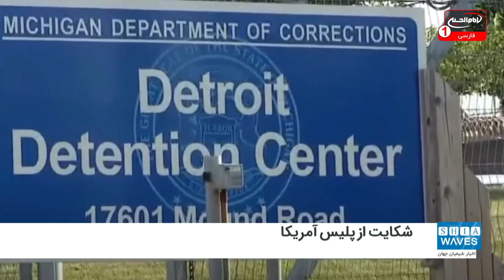شکایت زن محجبه از پلیس آمریکا به‌خاطر کشف حجاب اجباری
یک زن مسلمان در شهر دیترویت آمریکا از مقامات شهری و پلیس به خاطر کشف حجاب اجباری شکایت کرد.
در سال ۲۰۱۸ زینب شعبان دستگیر و در بازداشتگاه دیترویت زندانی شد و به او گفتند که مانند بقیه زندانیان باید عکس‌برداری انجام داده و روسری‌اش را در بیاورد.
وکیل وی خاطرنشان کرد که زینب شعبان به دلیل اتهاماتی که به وی وارد شده بود بی‌گناه شناخته شد اما عکس بدون روسری او در پرونده عمومی ماندگار گشت.
وی ادامه داد: ما می‌خواهیم اطمینان حاصل کنیم که نه تنها از زنان مسلمان بلکه از همه زنانی که اعتقادات مذهبی یا هویت دینی دارند در مقابله با نیروهای نظامی  محافظت می‌شود و آن‌ها از حمایت قانونی کافی برخوردار باشند.
در این میان پلیس دیترویت و مقامات شهری با صدور بیانیه‌ای گفته‌اند که مسئولیت گرفتن عکس در بازداشتگاه دیترویت را نمی‌پذیرند و خواسته‌اند که از دادخواست خارج شوند.